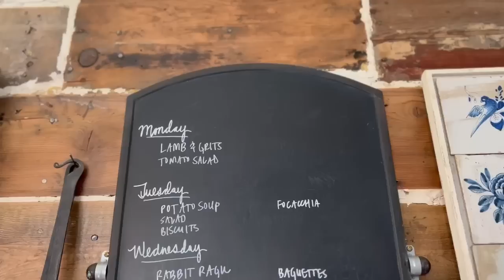Spring On The Farm: Remembering To Be Thankful & Silky Rhubarb Curd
Follow and tag us on IG / username: shayeelliott

Did you know that we teach people just like you how to cook rustic farm food from scratch?

To enjoy the wines that we do (natural wines with no added yeast, sugar, additives, or colors), shop

Filmed and edited by Stuart Elliott

PODCAST: Homemaker Chic